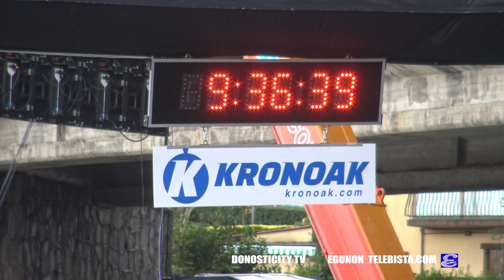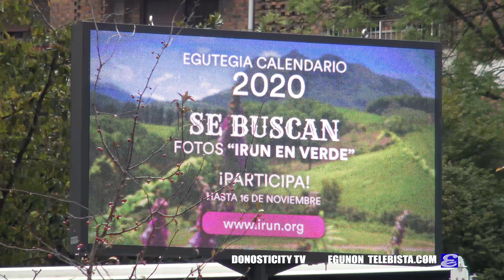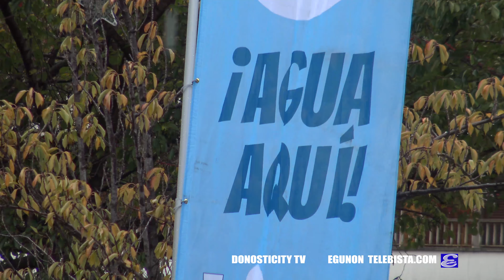Behobia San Sebastián. La salida.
Salida de la clásica pedestre Behobia - San Sebastián 2019. Egunon Telebista 🎥 Donosti City TV 📽️